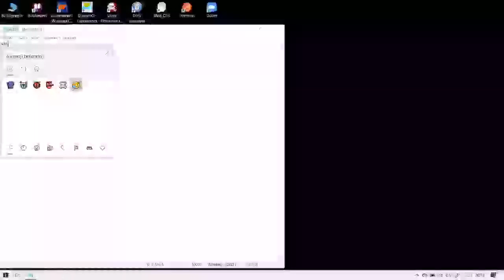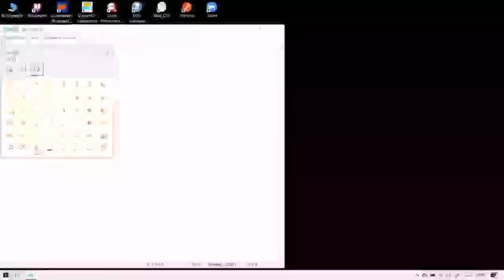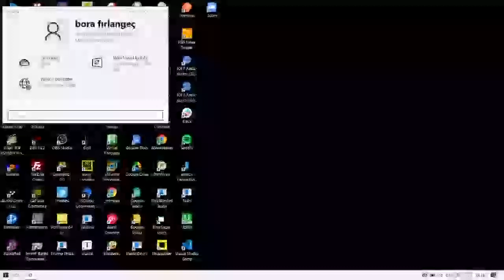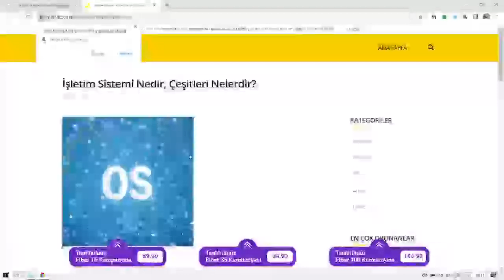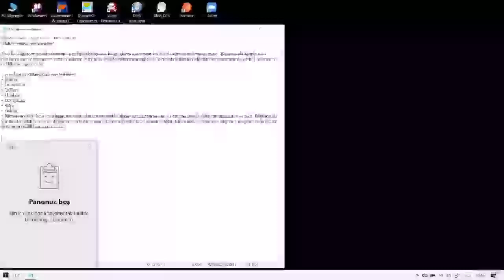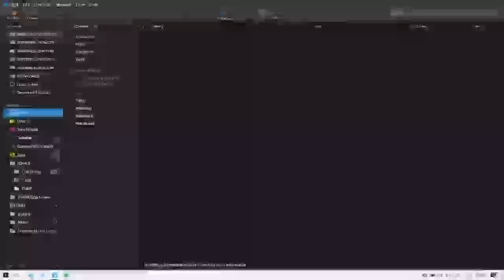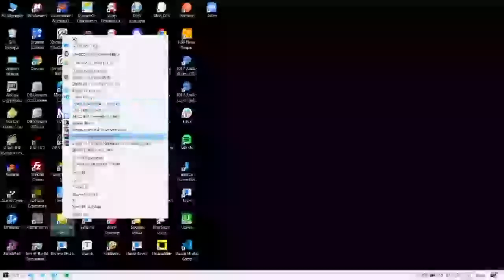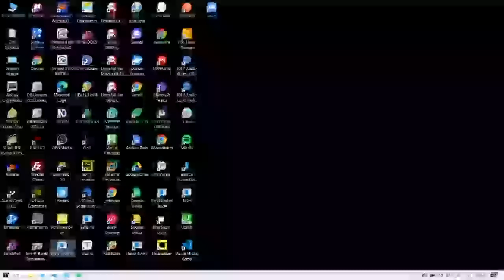Çiçek Windows Özellikleri: Emoji Kullanımı, Çoklu Pano ve Görev Çubuğu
Bu videomuzda sizlerle uzun zamandır bir şey paylaşmamama bir özür niteliğinde üç önemli ve bir o kadar da mükemmel konudan bahsettim:

1. Emoji kullanımı;
2. Çoklu Pano ile çalışmak;
3. GörevÇubuğu, AtlamaListesi ve

Giriş: 0:00
Emoji kullanımı: 2:00
Çoklu pano kullanımı: 10:29
Detaylı görev çubuğu kullanımı: 15:13
Kapanış: 23:14